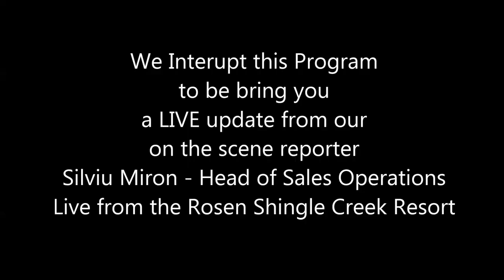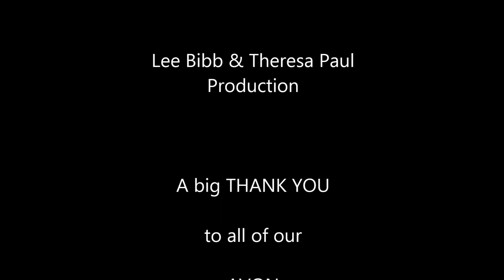Who's going to Orlando With Me In August?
Molly and a few of her friends are EARNING a free trip to ORLANDO for the AVON Conference... We're Going!! Are YOU??